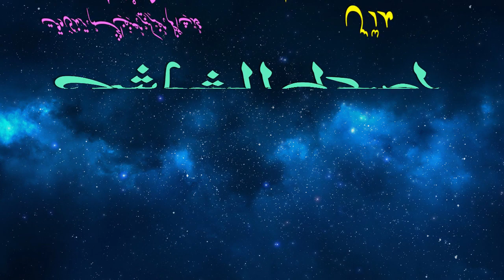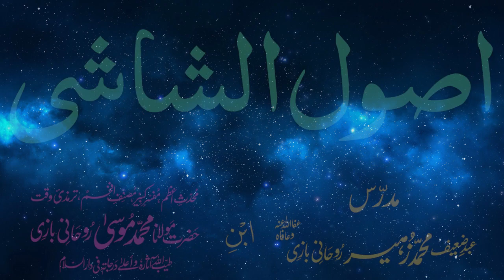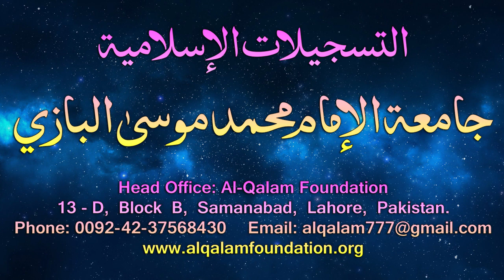Usul-e-Shashi Dars - 38 - page - 023 - by Maulana Muhammad Zuhair Albazi - 06/03/2006